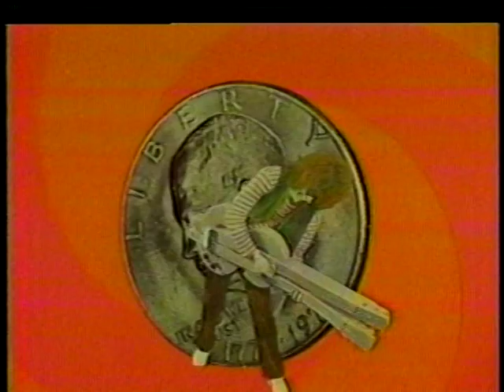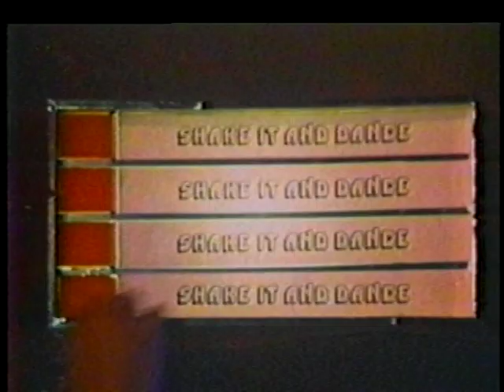MusiConnection - Hilly Michaels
In 1992, rock sensation Hilly Michaels was kind enough to appear on New Haven's "MusiConnection" show with Victor Serino of Musicians Monthly Magazine.
Discussing his musical history, and sharing his MTV videos, Hilly was an unforgettable guest on MusiConnection.
Shot & Edited by Mike Franzman ￼at Citizen's Television
Theme song by Mike Franzman